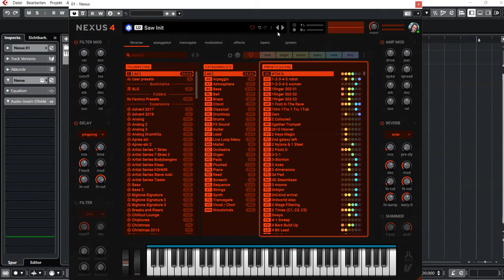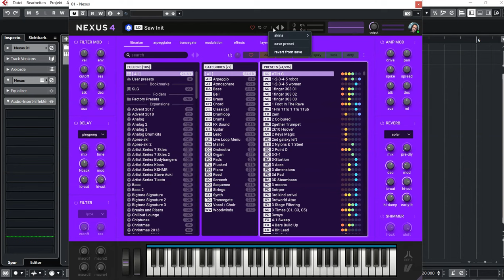ReFX Nexus 4 | All Skins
* The reverbs gained a "shimmer" effect.
* Output scope is now synced.
* Added new spectrum analyzer.
* Added new spectrum analyzer (bars).
* Added new spectrogram.
* Added new vector scope.
* Added new stacked spectrum analyzer.
* The skins can now be selected from the three-dot menu.
* Hovering over your avatar reveals sync state and statistics.
* Your avatar now has a sync and online indicator.
* The search-field works for folders too now.
* Folders can be added to favorites.
* Folders are separated by headers, for a clearer overview.
* The librarian has a history now, so if you get lost, you can go back easily.
* The results are also separated by headers now, when sorted by category.
* The preview on/off toggle is now next to it's volume dial, for quicker
   access.
* The tag-display has been modernized.
* The arpeggiator gained an fully interactive, zoomed out overview at the
   top.
* A new option to "follow" has been added, so when zoomed in it follows
   the playback.
* New editing options have been added (duplicate).
* The LFOs gained a view of their current shape and output value.
* The Mod-matrix sources can now be "shaped" for more accurate control.
* The Mod-matrix sources fields are now wider, allowing to read macro-
   names.
* Effects can now be re-arranged by drag'n'drop.
* Added "glitch" FX.
* Added "ott" compressor FX.
* Added "magnetic" insert FX.
* Added "noise" insert FX.
* Added "razor" insert FX.
* Added a fifth insert FX slot.
* The whole FX chain can be saved and loaded.
* Each effect has a small set of presets, serving as starting points.
* Added option for "arp-sync". Defines how the arp plays when releasing all
   keys.
* Added "microtuning" option with lots of presets. Can also load any .scl
   file your throw at it.
* Added "unbounded" mouse, which allows adjustments even for values
   close to screen edges.

* 1,555 sound-presets divided into 24 categories
* 1,397 multi-samples (~9 GB uncompressed, 6.2 GB compressed)
* 119 arpeggiator-presets
* 95 effect-presets
* 52 trancegate-presets